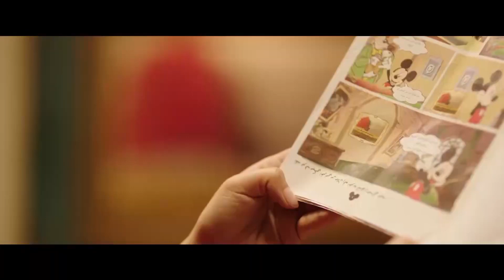أجمل قفشات محمد سلام " هاني الدبدوب " 🔥🤣😂 صرييييخ ضحك للصبح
نيللي_شريهان